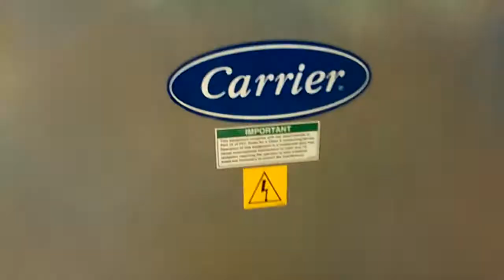Carrier Air Cooled Chiller